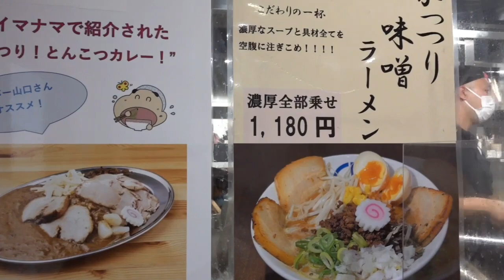【広島ラーメン】ビルの片隅にひっそりがっつりこーちゃん 超ド級のてんこ盛りラーメン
がっつり!!こーちゃん
広島県広島市中区国泰寺町1-7-26 白鳳ビル